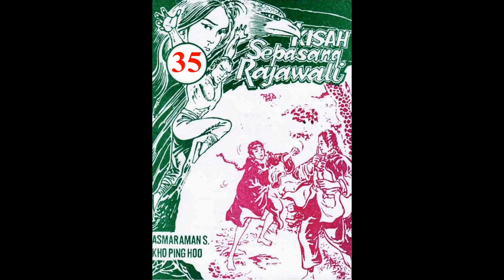Seri KISAH SEPASANG RAJAWALI JILID 35